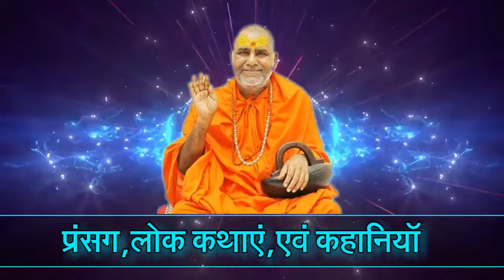संतो की सभा Hindi stories। Lessonsble story। Heart touching